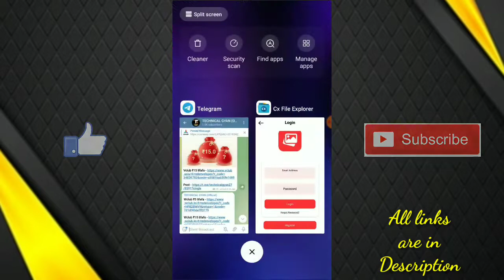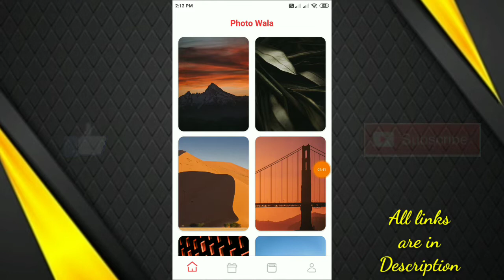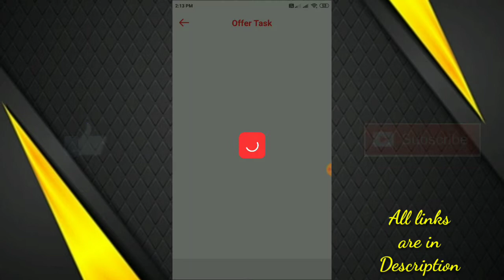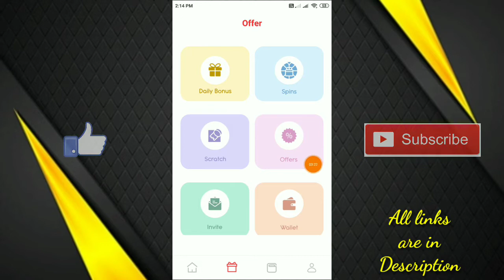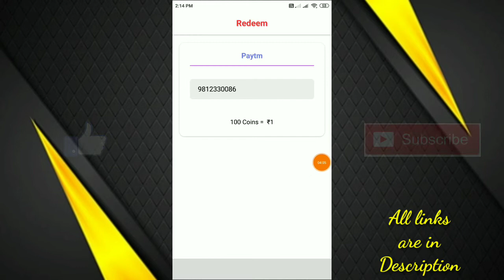Minimum Redeem👉₹1 Paytm Cash | New Paytm Cash App Without Investment | Photo Wala App Review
Cover Topics :-
1. best self earning app for android
2. best self earning app 2022
3. paytm earning app 2022 today
4. best self earning app for paytm
5. free paytm cash earning app